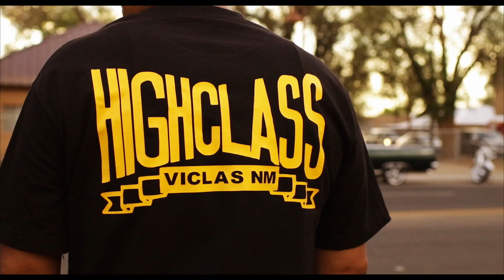Just Tippin - Juan Gambino - (Official Music video) Shot by Ccefilms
Promotional use Only!!